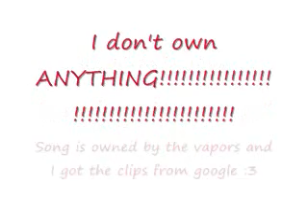I think I'm turning Japanese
I was absolutely bored out of my mind and I had the idea for this video lol It made me laugh :3 I don't own anything, just made it for giggles. Enjoy~